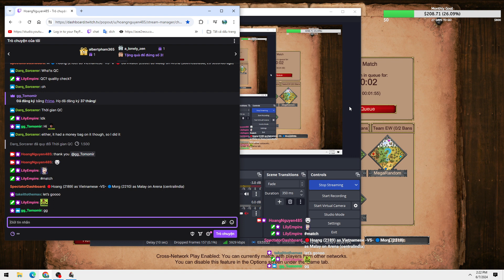Castle Drop But Not Fast Imp